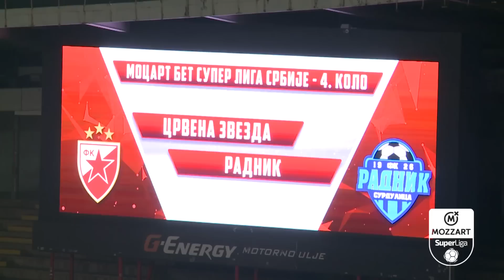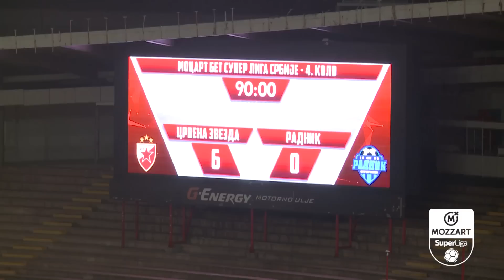Mozzart Bet Super liga 2022/23 - 4. kolo: CRVENA ZVEZDA – RADNIK 6:0 (1:0)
Mozzart Bet Super liga Srbije - 4. kolo: CRVENA ZVEZDA – RADNIK 6:0 (1:0)
Strelci: Mirko Ivanić 13', Kings Kangwa 64', Aleksandar Katai 71', Milan Pavkov 76', Guelor Kanga (pen.) 83', Osman Bukari 85'